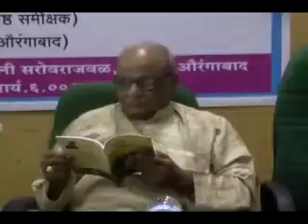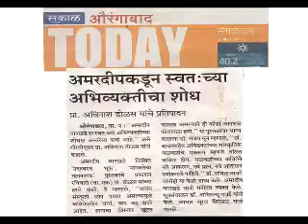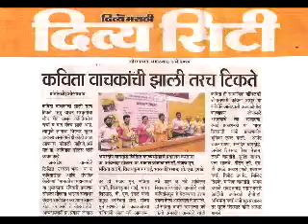उद्ध्वस्त भूक ’’ या काव्य संग्रहाचे आणि ’’मानवतेचा महानायक’’ या दोन पुस्तकांचा प्रकाशन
रमाई प्रकाशन प्रकाशित कवी अमरदीप वानखडे यांच्या ’’ उद्ध्वस्त भूक ’’ या काव्य संग्रहाचे आणि ’’मानवतेचा महानायक’’ या दोन पुस्तकांचा प्रकाशन सोहळा ज्येष्ठ आंबेडकरी विचारवंत प्रा. अविनाश डोळस यांच्या हस्ते करण्यात आले